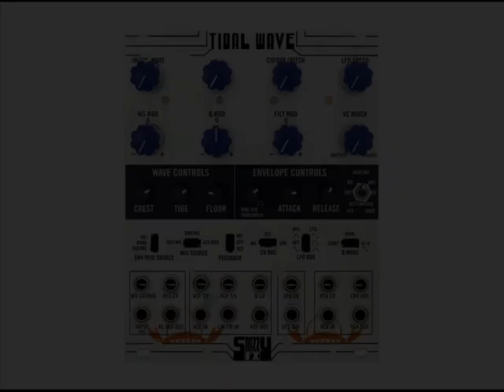Saturdays 2 (modular synth patch) [Snazzy FX Tidal Wave]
Recorded 3/24/18. Written 1/27/94.